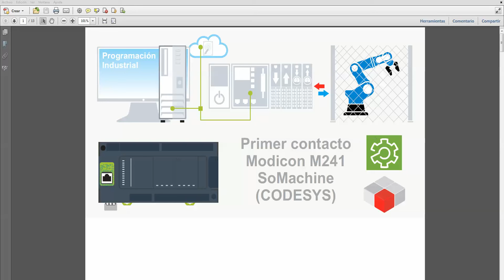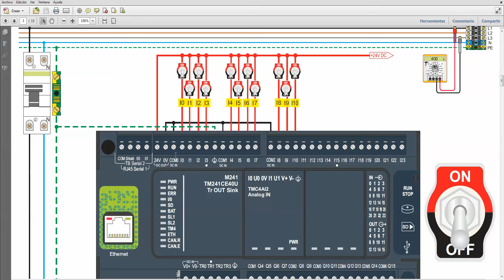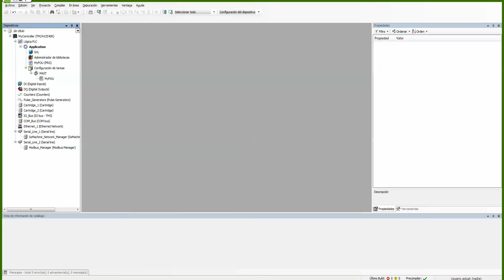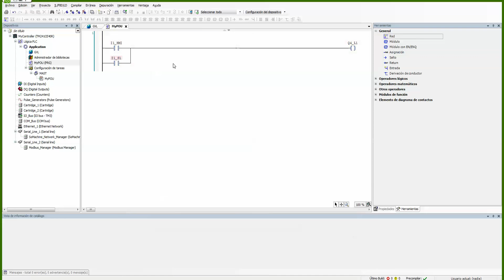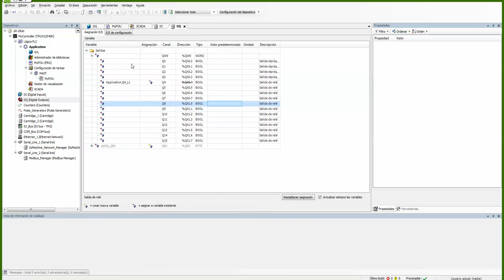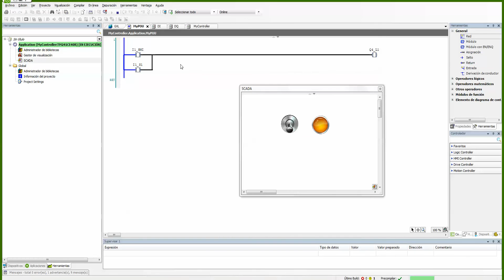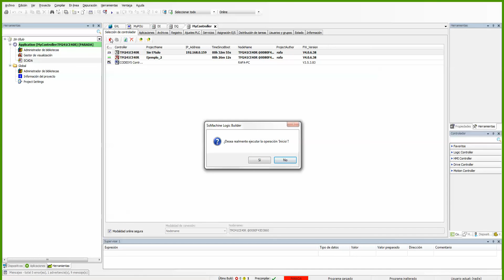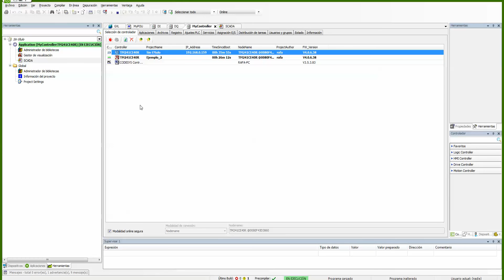Modicon M241 #01 Primer contacto. SoMachine. CODESYS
Primer contacto con este Controlador Programable. Se ha programado en SoMachine, que tiene como base CODESYS.